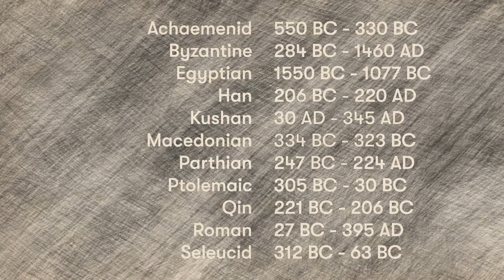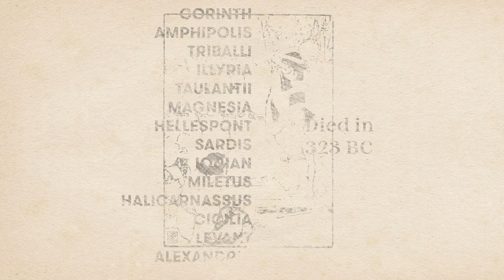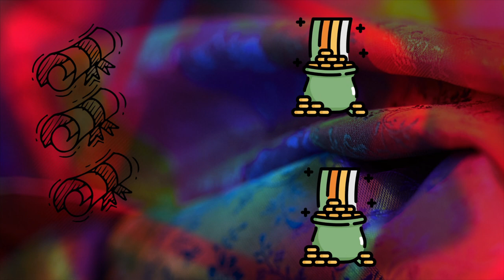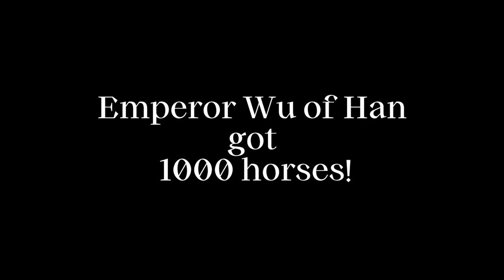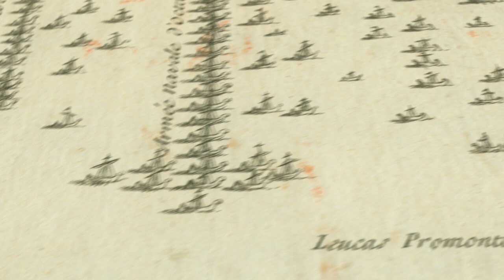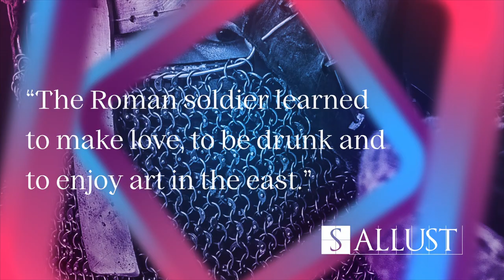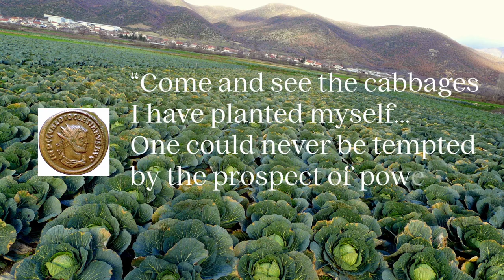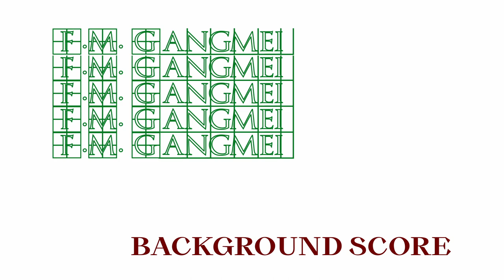Origin of the Silk Roads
The Silk Road was and is a network of trade routes connecting the East and West, and was central to the economic, cultural, political, and religious interactions between these regions from the 2nd century BCE to the 18th century.

Background Score by
F.M. Gangmei